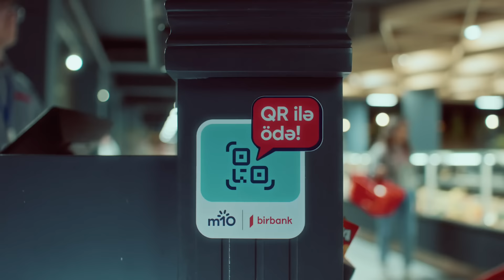Çək, ödə və qazan!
Çəkirəm haa! 😜

Bu ərəfələrdə hamı çəkir və qazanır. Sən də “QR ilə ödə” stikeri olan hər yerdə Birbank ilə çək, ödə və keşbeklər qazan!

Üstəlik noyabr ayı ərzində "Birbank-la m10 QR-nı çək və ödə" kateqoriyası ilə düz 10% keşbek qazana bilərsən.